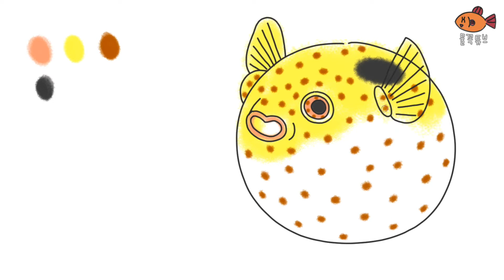가시복어 그리기 (drawing porcupinefish)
가시복어를 그려봐요 ^ㅇ^!!